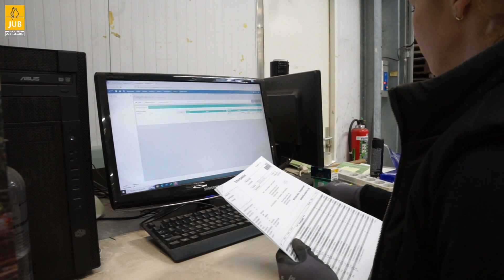JUB | order picking (retail)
Leuk dat jullie kijken naar deze video 🌷